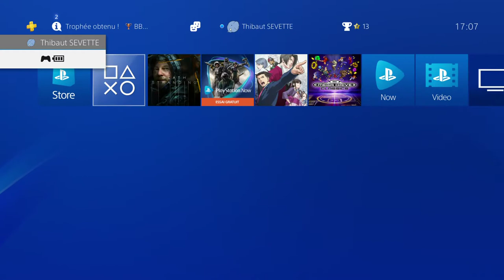Thibaut Sevette / Death Stranding - Part. 11 [FR - PEGI18] S#20200827170658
1080p30 - Sony PlayStation 4